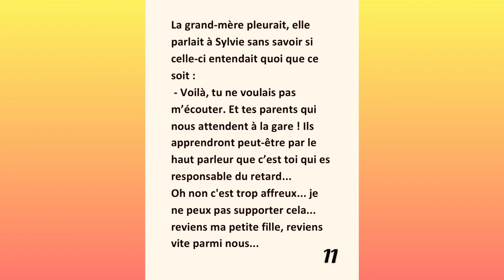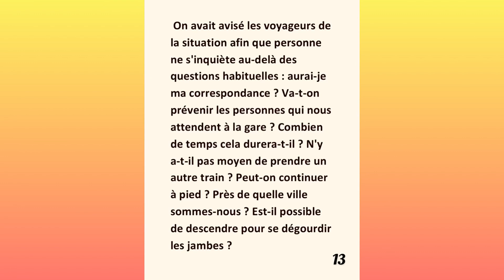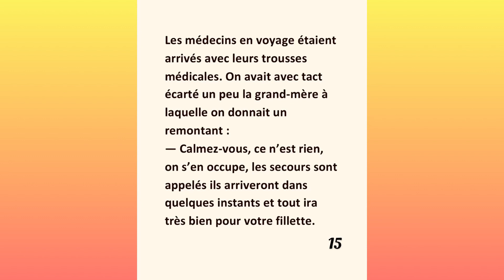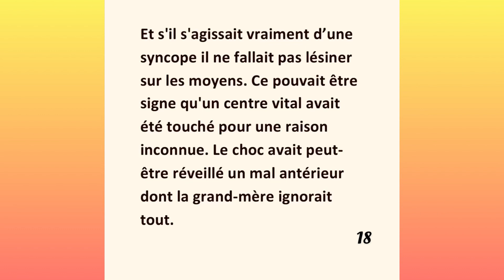Fransızca Hikaye Okuma B2 (TGV)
TGV devamı ✔️